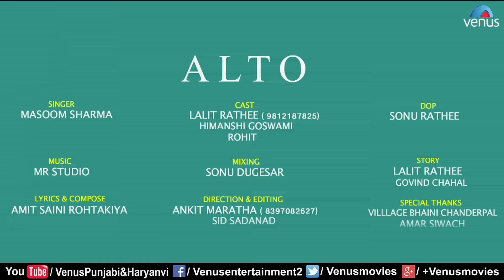Alto | New Haryanavi Song 2018 | Lalit Rathi, Himanshi Goswami | Masoom Sharma | Haryanvi Songs 2018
Song : Alto
Singer : Masoom Sharma
Lyrics : Amit Saini
Feat : Lalit Rathi, Himanshi Goswami, Rohit
Producer : Dharmender Rahore
Director : Ankit Maratha, Sid Sadanand
DOP : Sonu Rathee
Mixing : Sonu Dugesar
Story : Lalit Rathee & Govind Chahal
Special Thanks : Village Bhaini Chanderpal & Amar Siwach

Available on Wynk Music : Listen to Alto on Wynk Music

Also You Can:
'LIKE' us on Facebook: